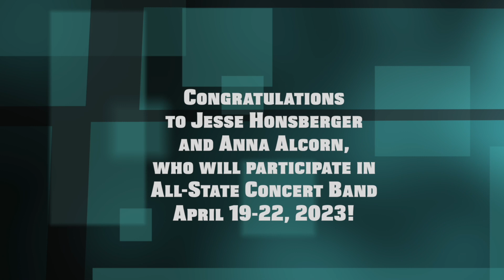Congrats to Jesse and Anna on advancing to All State Concert Band!